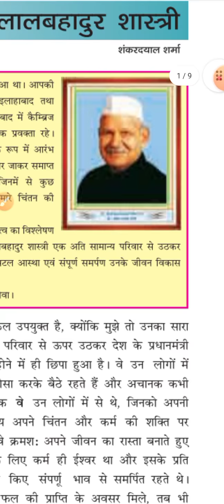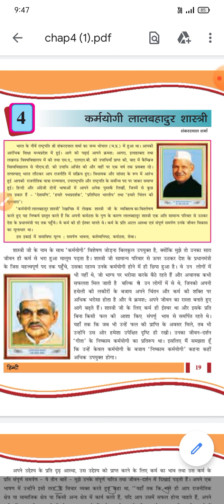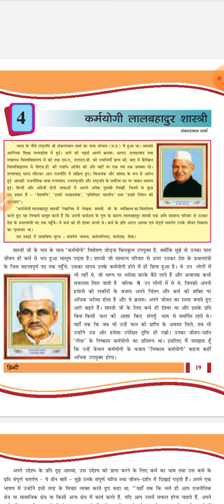std 8 karmnisth lal bahadur sastri- (bhag 1) लेखक परिचय